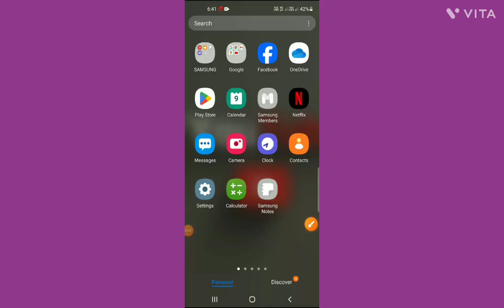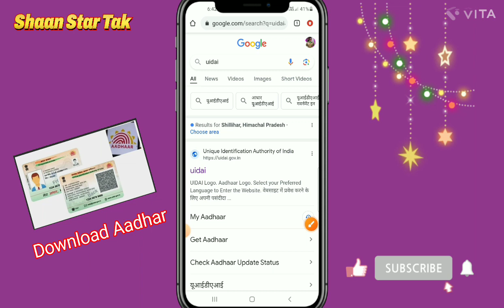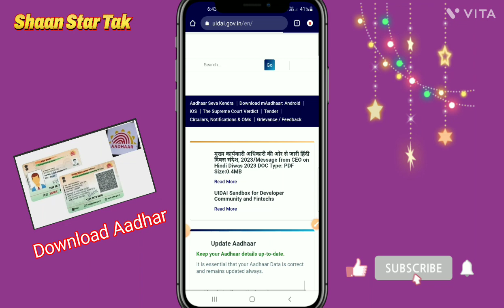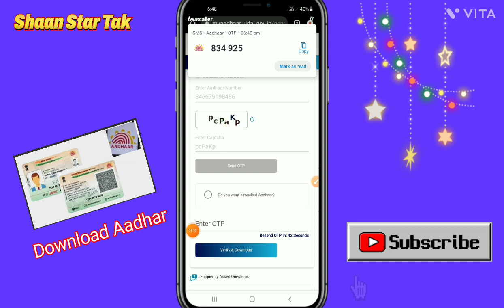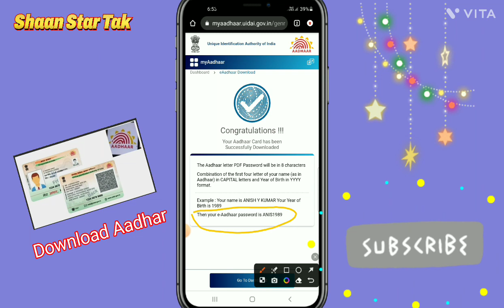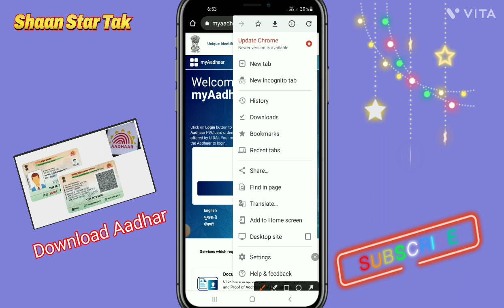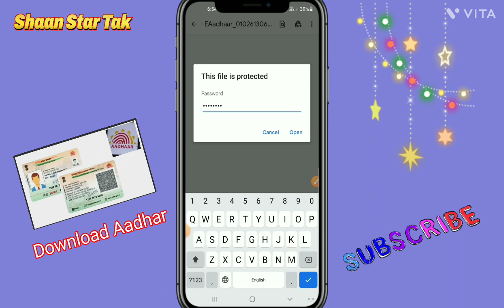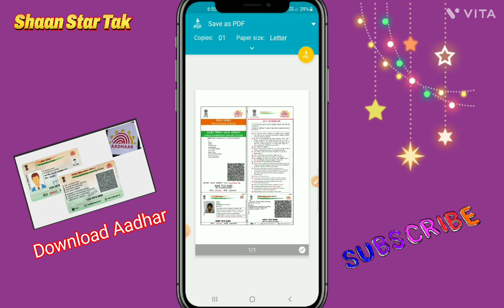Aadhar card download kaise kare | Mobile se aadhar card download kaise kare .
Your Queries -:
aadhar card
aadhar card download in hindi
aadhar card download in english
aadhar update 2024
aadhar update 2023
new aadhar update
new update aadhar 2024

Technical himashu
Technical master mind
Personal tak
Apps update
Solution file
Android Junction
A3 Beginer
Technical BS
My tricks videos